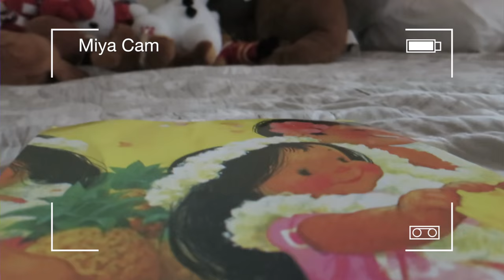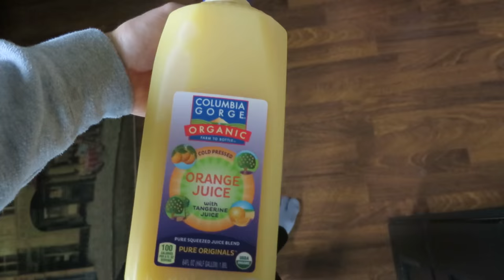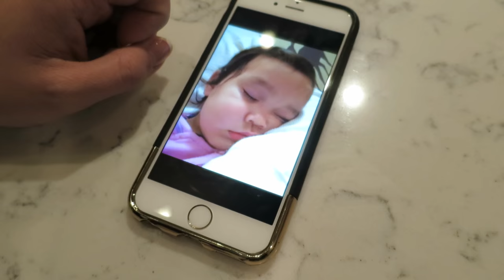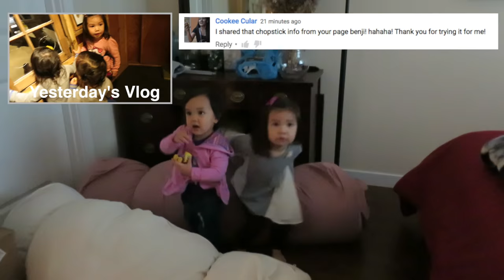Stop Fighting! - March 21, 2016 - ItsJudysLife Vlogs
Judy's Links

Benji's Links

Vlog Camera We Use:

Blendtec Blender